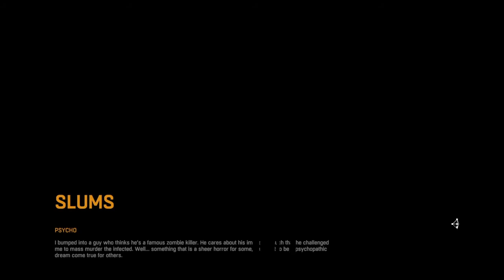Dying Light Quarantine Zone The Stuffed Turtle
Dying Light Quarantine Zone The Stuffed Turtle. Get the five relief packages while surviving inside the stuffed turtle.